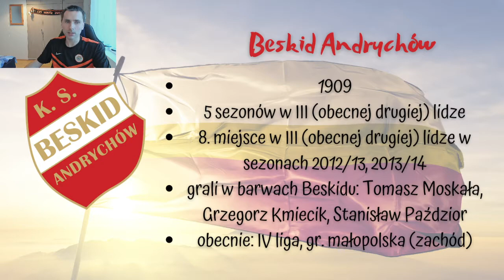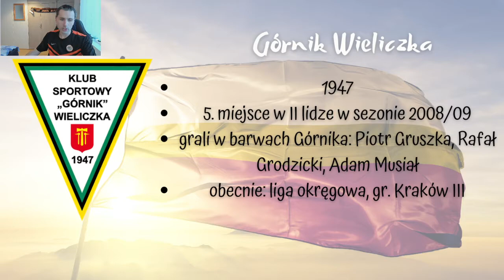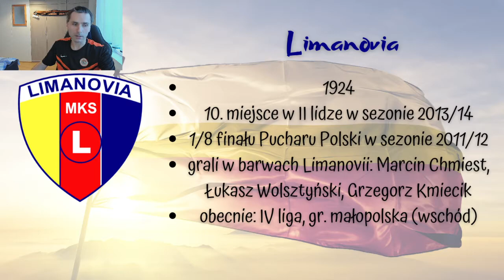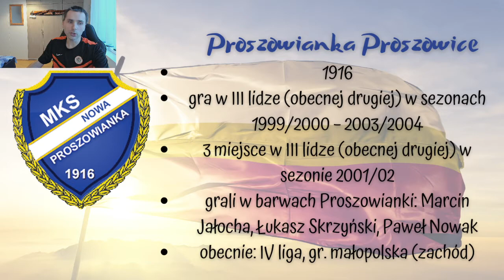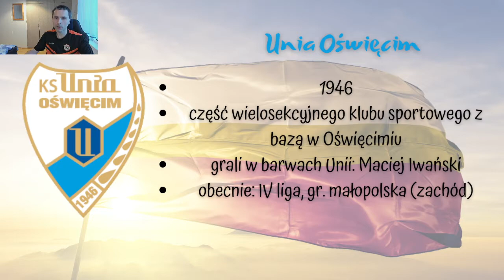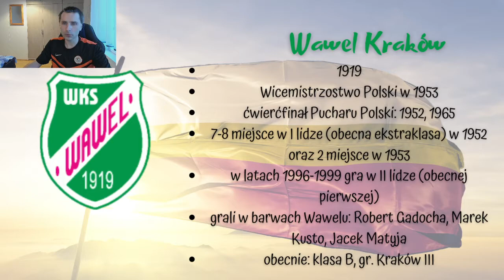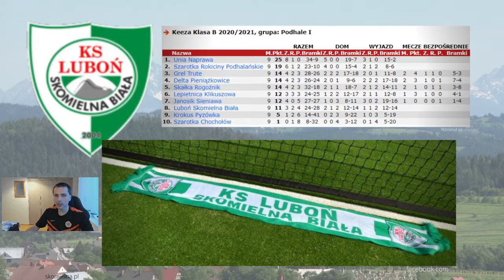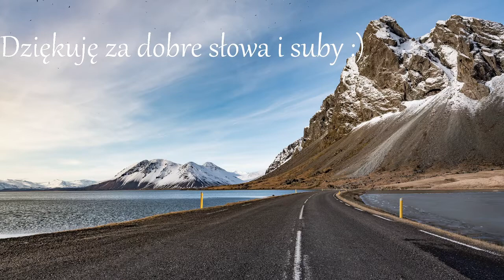2. Małopolskie. O tych klubach nie usłyszycie w telewizji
Cykl o klubach zapomnianych, które kiedyś grały na szczeblu centralnym. Kluby, które mają dziś problemy finansowe i bardzo rzadko wspomina się o nich w mediach. Dziś dla moich widzów JG [66] i Pixela Pixelatora ich kluby: Glinik Gorlice i Luboń Skomielna Biała oraz Sokół Borzęta spod Myślenic.